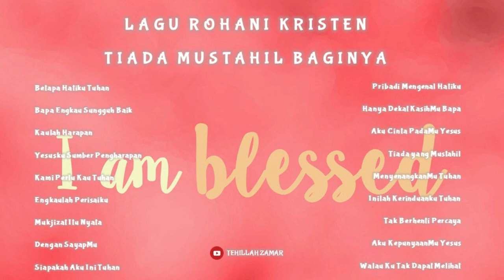Lagu Rohani Kristen Tiada Mustahil BagiNya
Tiada mustahil bagi Tuhan Yesus. Semoga Anda diberkati dengan lagu-lagu ini.
Betapa Hatiku Tuhan
Bapa Engkau Sungguh Baik
Kaulah Harapan
Yesusku Sumber Pengharapan
Kami Perlu Kau Tuhan
Engkaulah Perisaiku
Mukjizat Itu Nyata
Dengan SayapMu
Siapakah Aku Ini Tuhan
Pribadi Mengenal Hatiku
Hanya Dekat KasihMu Bapa
Aku Cinta PadaMu Yesus
Tiada yang Mustahil
MenyenangkanMu Tuhan
Inilah Kerinduanku Tuhan
Tak Berhenti Percaya
Aku KepunyaanMu Yesus
Walau Ku Tak Dapat Melihat